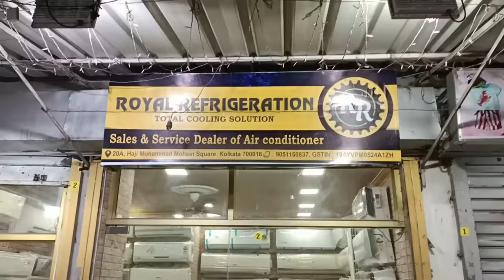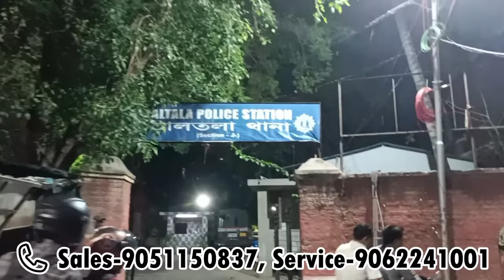💥 Second hand AC for sale 💥 Cheapest AC Showroom in Kolkata 💥 Royal Refrigeration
Royal Refrigeration
Sales & Service dealer of air conditioners.
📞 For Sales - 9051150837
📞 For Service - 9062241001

🛠️ Workshop & Office:-
17/2, Smith Lane. Kolkata 700013.
Near Taltalla Police station.

🏬 Showroom :
Mohsin Mansion,
20A, Haji Mohd Mohsin Square. Kolkata 700016.
Near Muslim Institute or Green Inn.
(Rafi Ahmed Kidwai Road).

Sunday Opened.

👉 Air Conditioner Cover

👉 Air Cleaner Spray

👉 Mini Cooler

We Are Providing Factory outlet & Second hand or used air conditioners & Services.
🔔 ᴘʟᴇᴀꜱᴇ ꜱᴜᴘᴘᴏʀᴛ & ᴅᴏɴ'ᴛ ꜰᴏʀɢᴇᴛ ᴛᴏ ꜱᴜʙꜱᴄʀɪʙᴇ ᴏᴜʀ ᴄʜᴀɴɴᴇʟ ᴛᴏ ʀᴇᴄᴇɪᴠᴇ ᴜᴘᴅᴀᴛᴇꜱ.
Follo me
split ac second hand price
split ac 1.5 ton price second hand
second hand portable ac near me
second hand ac sale and purchase
price of second hand window ac
2nd hand 2 ton ac